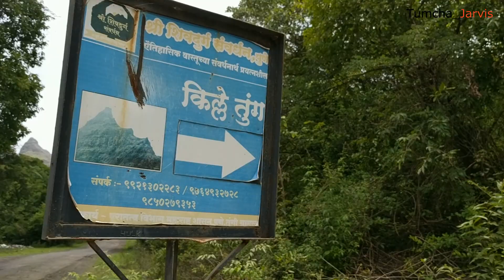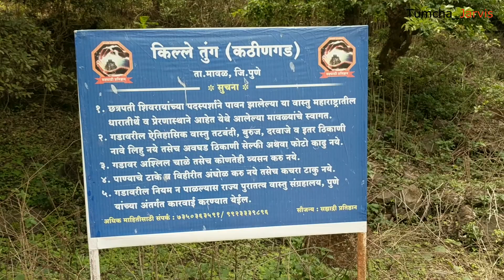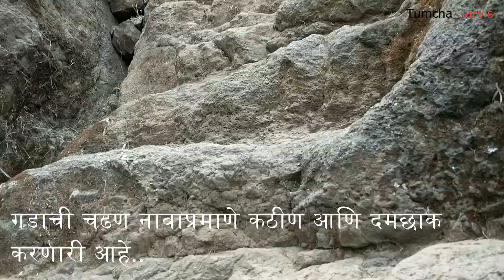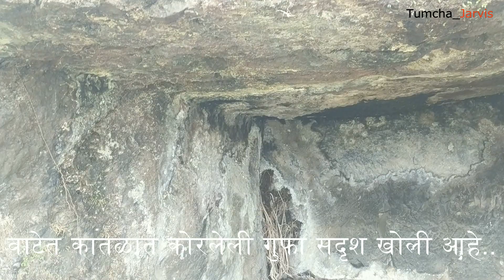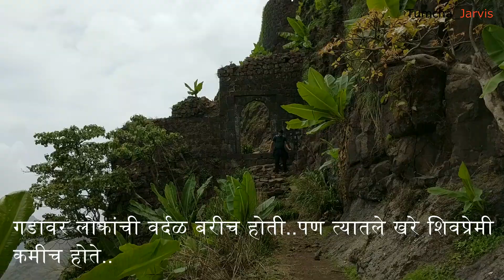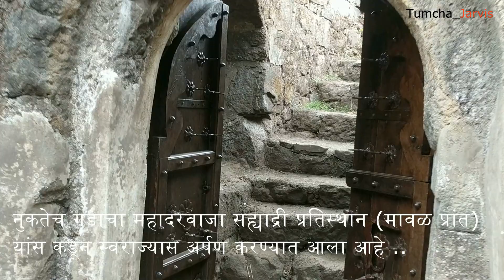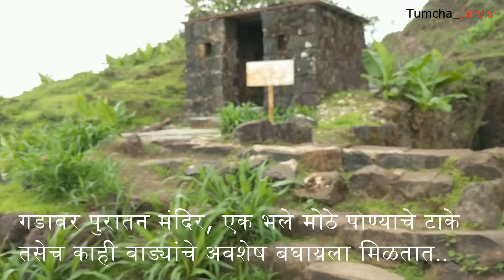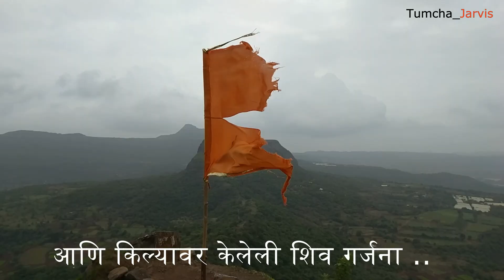Tung Fort | Monsoon Trek | कठीणगड | Forts of Maharashtra Near Mumbai - Pune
Tung Fort Trek History :

Tung Fort was built before 1600 CE. It was built by the Adil Shahi dynasty but was captured by Shivaji. It is small, and not able to hold more than 200 troops at a time. As such, it would not have been able to defend itself on its own for a long time. Its shape and structure suggest that its main function was as a watchtower guarding the road to Pune city. The Dhamale family, one of the Deshmukh from the Maval region, was charged with ensuring the security of Tung Fort. During invasion, it served to provide a temporary distraction for invaders. Thus, the major forts of Visapur and Lohagad would have time to prepare themselves to meet the invading army. This fort served as a watchtower in the past because from top of the fort, a lot of area in the Maval region of the Pawana and Mulshi valleys can be seen, and thus, from the top of the fort, a watch on these areas can be kept.

Feature: Its sharp, conical peak makes Tung Fort a prominent landmark, even from a distance. It has an oval shape, thick walls and numerous bastions. A steep climb on grassy slopes leads to the ruins of a temple at the summit. A rocky staircase leads several feet down to a water reservoir. From the top of the fort, the Lohagad, Visapur, Tikona and Korigad forts are clearly visible.

How Reach From Mumbai :
From Mumbai to Tung there are ST (State Transport) buses or local transport are available to Lonavala (89 kms), or there are also Express and Local Trains available from Mumbai to Lonavala (local time table)
From the Lonavala Station board bus is available but this bus does not goes to Tungwadi,this bus will drop you at Ghusalkhamb Village, from Ghusalkhamb village after walking for 1 hrs 30 mins then you reach at base village of fort (Tungwadi)

How Reach From Pune :
From the Pune to Tung there are ST (State Transport) buses or local transport are available to Lonavala (80 kms), or there are also Express and local trains available from Pune to Lonavala.
From the Lonavala station bus is available but this service does not reach Tungwadi, this bus service will drop you at Ghusalkhamb village, from Ghusalkhamb village after walking for 1 hrs 30 mins then you reach at base village of fort (Tungwadi).

Camera